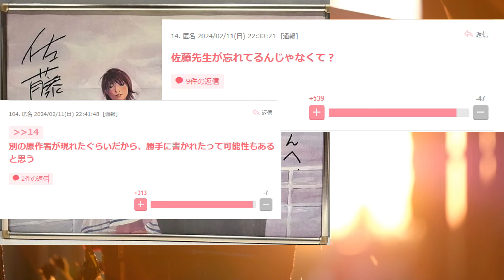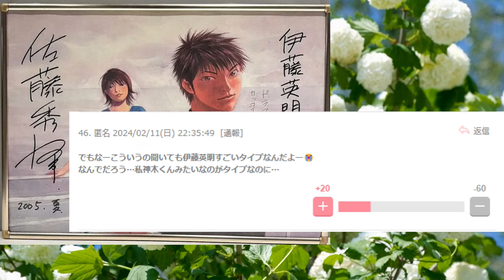伊藤英明の持つ「海猿」の原画は偽原作者から貰った物ではと話題に [セクシー田中さん/フジテレビ]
これ本当に偽の原作者から貰った物ならまじで大事件だろ
でもいそうだよなぁ、自称原作者を名乗る詐欺師みたいなやつ